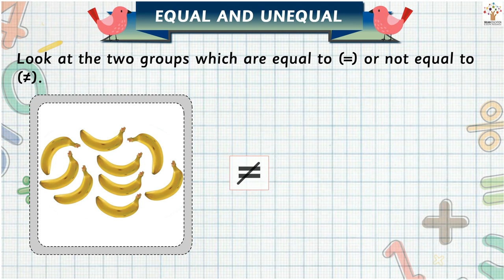Equal and Unequal - Nursery I LKG | UKG I Play I Activity I Animated | Poems | Stories